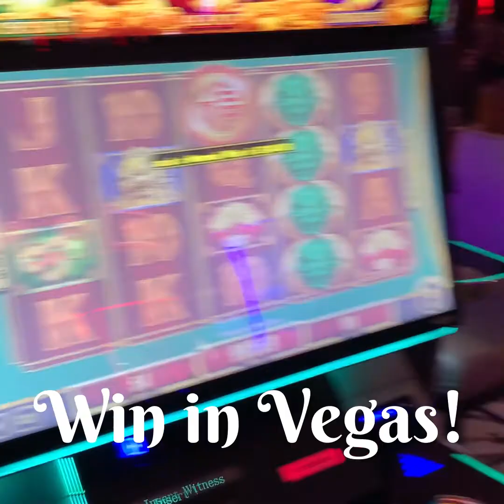Wanderlust Mel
Travel Cancun, Las Vegas, Italy, France, Mexico City, Chicago, New York, Mexico, Jamaica, Costa Rica￼, St. Thomas, Saint Lucia, Puerto Rico, Santo Domingo, Grenada, travel and expand your knowledge￼!